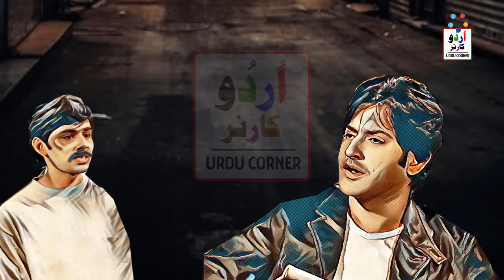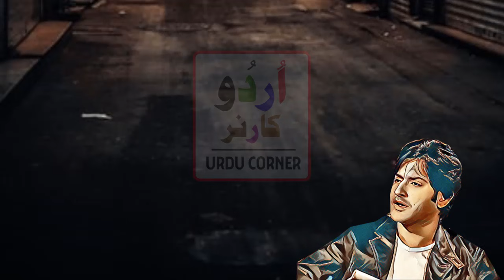Sadhoo Ka Ajeeb Qissa Episode 5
Masood aur uskay Bhai k sath kya hua
Kya masood ka bhai Mehmood bach saka
Historical informative videos
Voice Over Artist: Sajjad Haider (Owner of Channel Urdu Corner)
Audio Mics Used: A4tech
i Have my Computer Video editing Studio & we record all of the videos in this Studio with Professional Softwares like Camtasia, Audcity, Filmora, Sony Vegas , Camtasia 9 and 8.
We use inpage and urdu fonts .
We use free images in videos taken  from Google and free sites .
Khaufnaak Kahaniyan
Hindi Khaufnaak Kahani
Urdu Ki kahani
Drwani Kahani
Urdu Drawni Kahani
Droni urdu Kahani
Dehshatnaak Kahani
Darr Ki kahani
Purisrar Kahani
Urdu Suspence Kahani